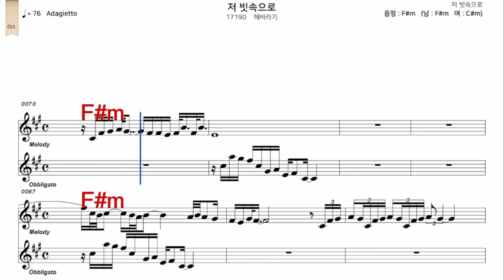저빗속으로 해바라기 가수처럼 남 원키 F#m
iSMB가수처럼 엠알로 노래하기는 남자키와 여자키를 동시에 올리겠습니다  많은 이용과  관심 사랑 부탁 드립니다  이번엔   저빗속으로  해바라기  가수처럼  남 원키  F#m    입니다